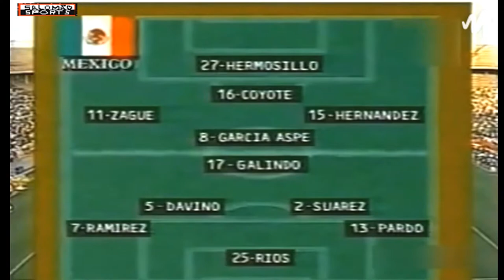Mexico vs. Brasil Amistoso 1997 {Luciano do Valle}